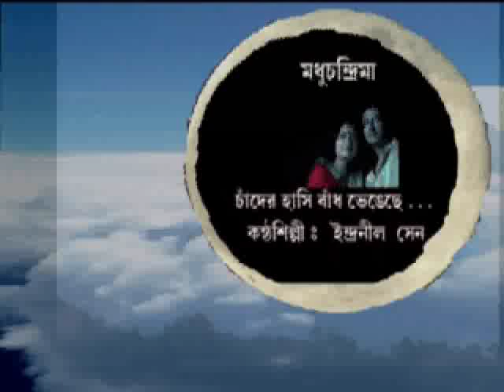'Chander hashinr Bandh bhengae chae-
Madhu Chandrima- 'Chander hashinr Bandh bhengae chae-' চাঁদের হাসির বাধঁ ভেঙ্গে ছে...'
Rabindra Sangeet-by Indranil Sen!